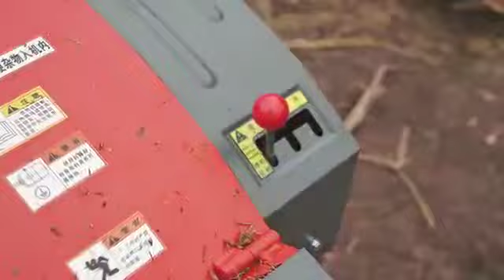Chaff Cutter Machine | RAPL-CC-9ZP-1.0 | 3 HP Motor | Realish Agritech Pvt Ltd.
The Chaff Cutter Machine stands as an indispensable tool within the realm of agriculture, serving as a linchpin in the process of converting raw straw or hay into finely cut fodder. Its primary utility lies in transforming bulky, unmanageable bales of dry grasses into bite-sized portions, rendering them palatable and digestible for livestock. Operating on a mechanized system of rotating blades, this apparatus deftly cleaves through the fibrous strands, meticulously reducing them to a uniform length.

MODEL SPECIFICATION:
MODEL NO: RAPL-CC-9ZP-1.0
CAPACITY: 1 TON PER HOUR
BLADES: 4 PCS BLADE
REQUIRED POWER: 3 HP, SINGLE PHASE

ABOUT US:
We "Realish Agritech Pvt Ltd." is a Gujarat based Company indulged in the business of import and export. Import of Agriculture and other equipment being our substantial line of business. We strongly believe to work in the interest of our Farmers. We have built a team which is a perfect blend of business acumen, gusto, knowledge and experience with unparalleled expertise in our industry. Our leaders works together to ensure customer satisfaction by combining premium quality products at reasonable range of value, prioritized after sales service and good communication channel.

OUR PRODUCTS:
• POWER WEEDERS
• CROP HARVESTORS
• MINI TILLERS
• TROLLEY BRUSH CUTTERS
• EARTH AUGERS
• SPRAY HOSE PIPES
• PORTABLE HTP SPRAYERS
• SEEDERS
• CHAFF CUTTERS
• BRUSH CUTTERS
• RICE MILL MACHINES
• PADDY THRESHERS
• CORN THRESHERS
• MANUAL RICE PLANTERS
• WARE ENGINES
• PORTABLE POWER SPRAYERS
• BATTERY SPRAYERS
• CHAINSAWS
• HIGH PRESSURE WASHERS
• FOAM WASHERS
• FOGGING MACHINES
• WATER PUMPS
• CAR WASHERS
• BOOM SPRAYERS